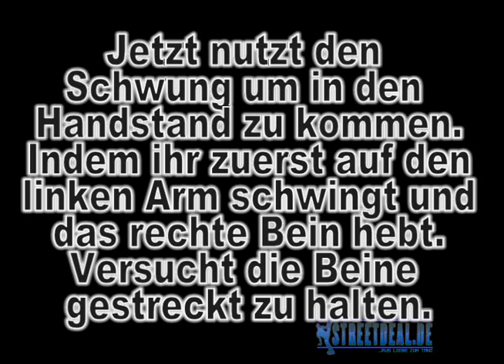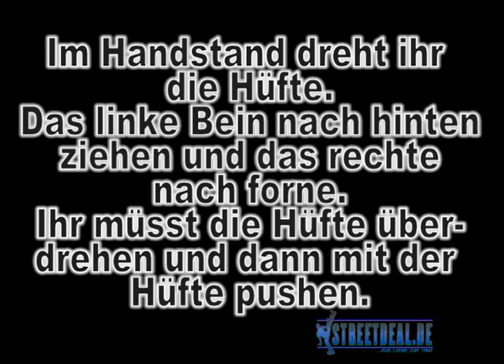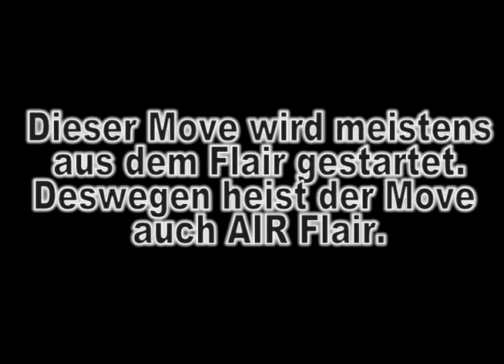Air Twist (-//- Track, -//- Flair) Workshop (Streetdeal.de)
air monkey and moe